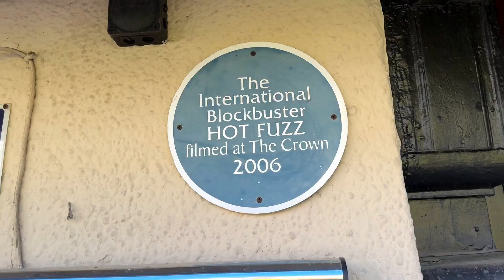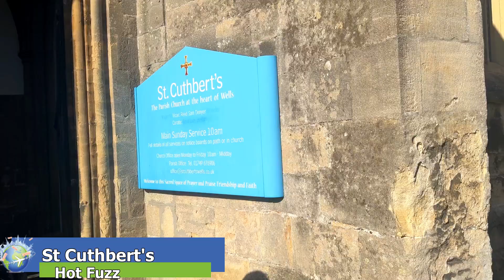HOT FUZZ Filming Locations! Wells, Somerset in England.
We are in England and we are visiting the fictional town of Sanford.  Sanford is the tidy town from 2017 cult classic comedy Hot Fuzz.  Sanford was realy Englands smallest City Wells, in Sommerset.  The director of the film grew up here. Hot Fuzz was directed by Edgar Wright and star Simon Pegg and Nick Frost.  Market Square is the heart of the city of Wells and the heart of the movie.  This is where The Crown Wells Pub is and that is where are tour begins.  The Crown Pub was an important location in the movie Hot Fuzz. However the Crown Pub was used only for exterior shots.  The interior was filmed at The Royal Standard of England outside of London.  The oldest pub in Britan, but we will get back to that later.
The Crown is still worth a visit inside.  They serve traditional pub food and furry friends are welcome to join.  The crown has Hot Fuzz memrobilia on the walls and pictures of cast and crew.  The Crown of Wells was also the location of the movies premiere party.
Market Square is where you will find the famous fountain and this is where the finales shoot out occurs.  City News, the tiny store is still there.  This is where Sargent Angel and Danny would get their beloved Cornetto's.  The small stores interior looks different now but they do sell Cornetto ice cream cones.  Just down the street is the Swan Hotel and also Bishop Palace where the night NWA meetings were held.  Our favorite part of Bishop Palace in Wells are the resident Swans.  I couldn't believe swans are really a part of this town.  If you remember in the movie Hot Fuzz, Sargent Angel and Danny were looking for escaped swans.

Wells of Somerset England is famous for being the filming locations of Hot Fuzz, but even more famouse for being the home of Wells Cathedral.  Wells Cathedral is one of the largest and prettiest gothic churches in England.  It's so incredible that it is actually digitally removed in a lot of the shots from Hot Fuzz to preserve the feel that Sandford is a small town.

So, the most famous Church scene in the movie is actually shot a few blocks away at a much smaller church,  St. Cuthbert's Cathedral.  St. Cuthbert's church is were Sandford's town reporter had a terrible accident and one of the church spires lands on his head.

Now most of Hot Fuzz was filmed in Wells, Somerset UK but there are a few scences elsware like London and the oldes pub in Britain, The Royal Standard of England.  As soon as you enter this bar the modern world is left behind.  We had our favorite pub meal here with its homemade short crust meat pies and it's delicious sticky toffee pubdding.  The bar is lit by antique lights and candles.  There are taxidermy trophies and multiple fireplaces.  It looks like the perfect place for Simon Pegg and Nick Frost to grab a pint.

LOCATIONS | Wells Somerset; Buckinghamshire; Hertfordshire; Essex; London ,
CAST | Simon Pegg, Nick Frost, Timothy Dalton, Jim Broadbent, Edward Woodward, Billie Whitelaw, Bill Nighy, Paul Freeman, Paddy Considine, David Threlfall, Peter Wight, Rafe Spall, Ron Cook, Olivia Colman, Lucy Punch, Cate Blanchett, Peter Jackson